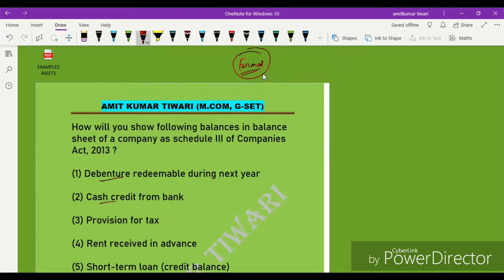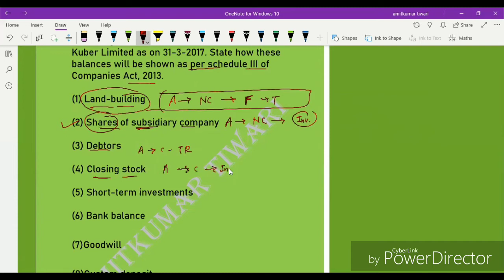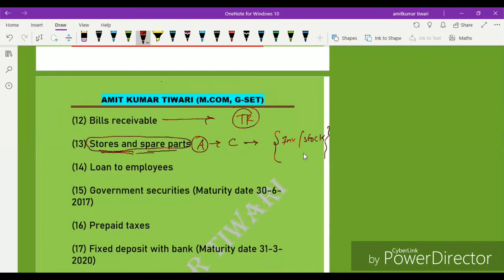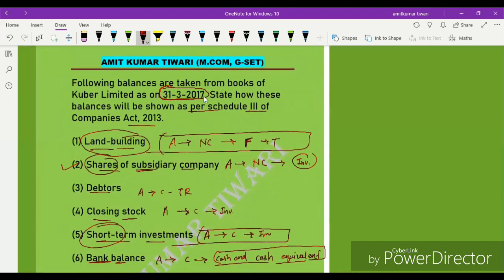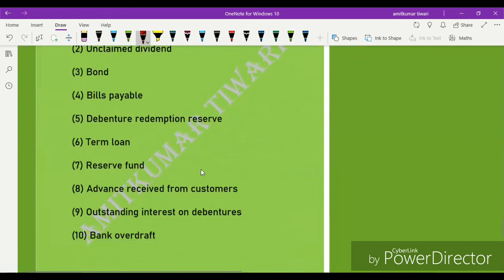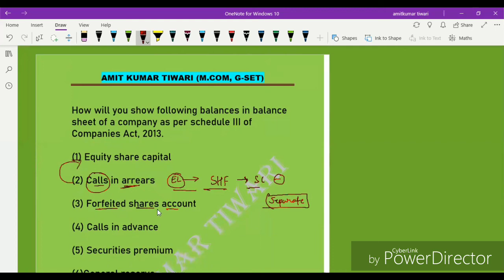#123 ||ACCOUNT || CLASS 12 || COMPANY FINAL ACCOUNT|| EXAMPLES OF EQUITY- LIABILITY AND ASSETS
in this particular video I have explained detail information of balance sheet format examples
I have taken some random points included in balance sheet I have explained how to remember those points and how to make it perfect in process.

so.

IF  you find this video helpful then share with your friend so that they can avail advantage of this class...

And if you have any doubt  or suggestions related to this video you can share with me in comment section box